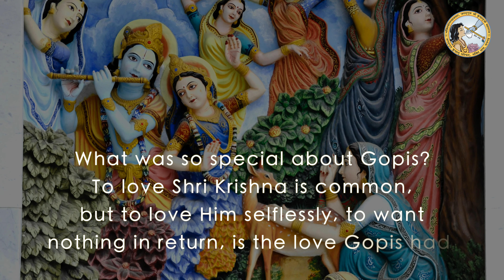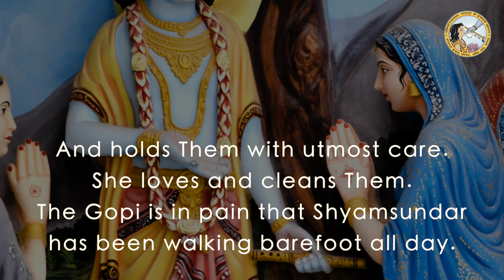The Greatest Love of All!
14.02.18

A TRIBUTE TO THE LOVE OF THE GOPIS OF BRAJ.